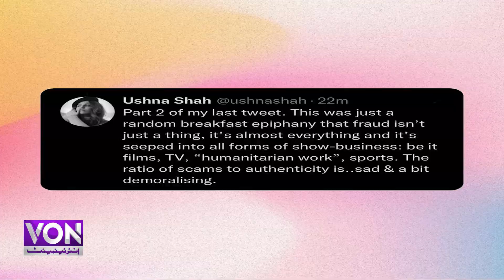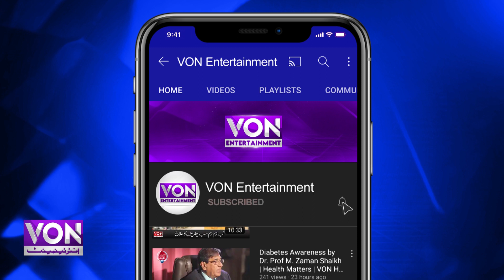Sath Kaam Karny Walon Ko Bhai Na Kahey Tou Dimag Kharab Ho Jata Hai | Ushna Shah